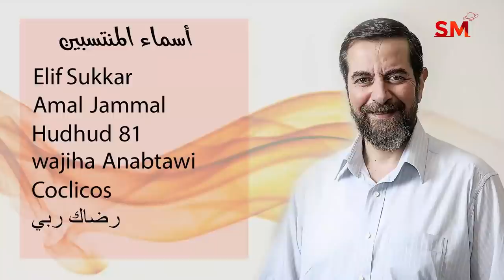توقعات الأبراج و إنتهاء تراجع زحل اليوم الإثنين 11 تشرين الأول أكتوبر 2021 سعيد مناع